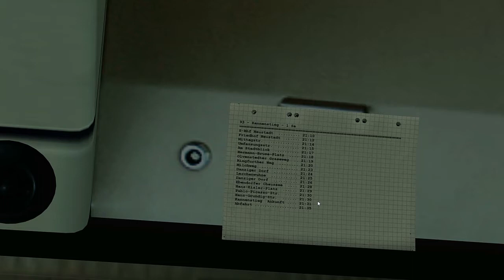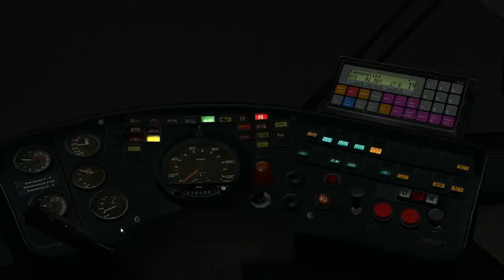Let's Play OMSI 2 #33 [Deutsch][HD] - Magdeburg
► Hier bekommt ihr das Spiel

Sonderfolge zum 3 Jährigen bestehen von TrainOmsiTV